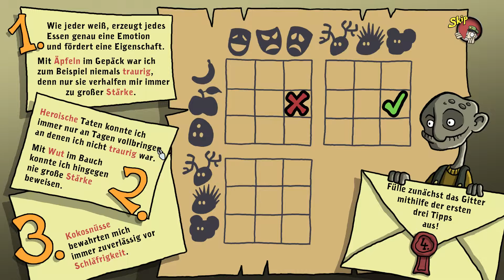Let's Play Harveys neue Augen - Part #8 Die Geschichten des alten Mannes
Hallo und Willkommen zu Harveys neue Augen. In dieser Folge reden wir mit dem alten Mann über seine Geschichten wie z.B. über die Tempelritter. Viel Spaß.